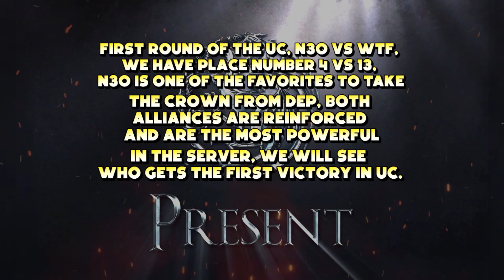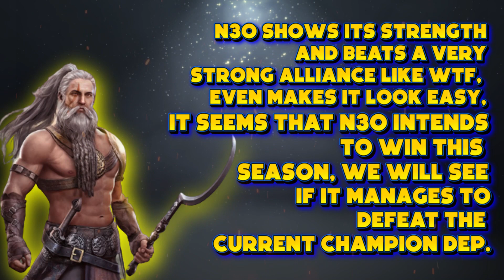Game of Thrones-Winter is Coming-Ultimate Conquest S15 R1 N3O vs WTF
Primera ronda de N3O en UC, un candidato a derrotar al actual campeón DEP, veremos como es su primera ronda.